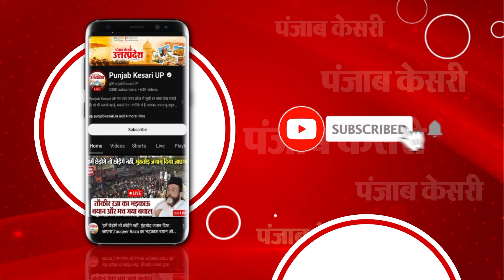No road, No Vote…ग्रामीणों ने दी Lok Sabha elections Boycott करने की चेतावनी